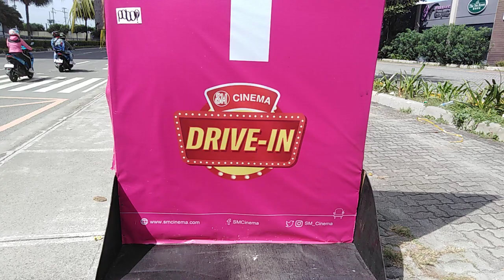SM Mall of Asia (MOA) Drive-In Cinema